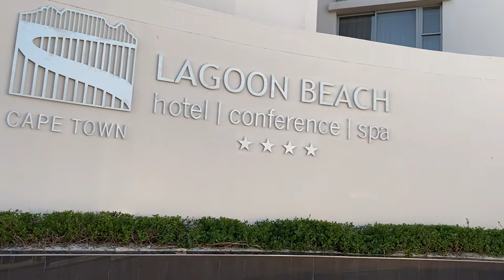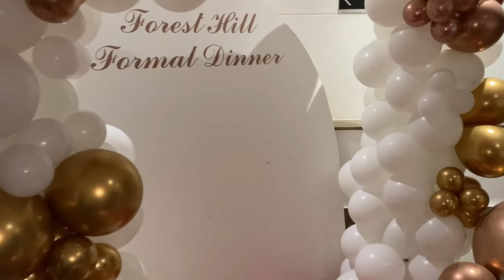UCT FOREST HILL FORMAL|GLITZ AND GLAMOUR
Hy guys welcome back
I hope you will enjoy this glamorous videos where I was also looking glamorous 😂✨❤️🥰